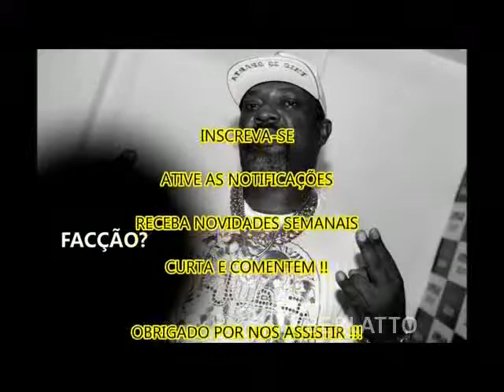“Estado gravíssimo” Mr Catra revela que teve AVC e ficou cego Segment 2